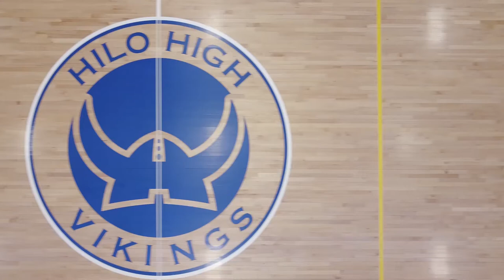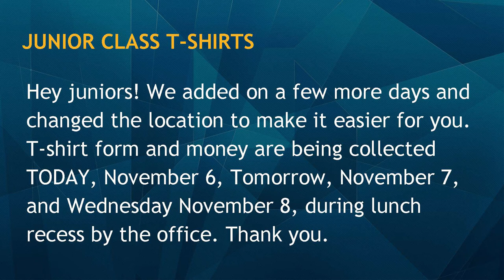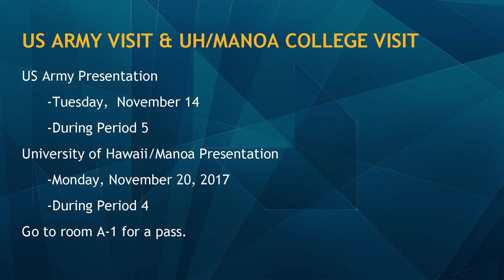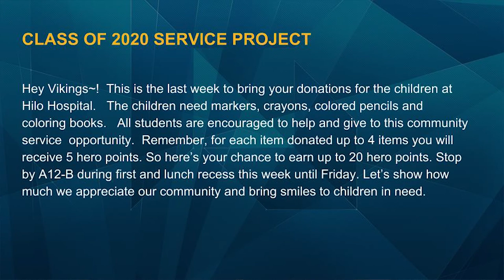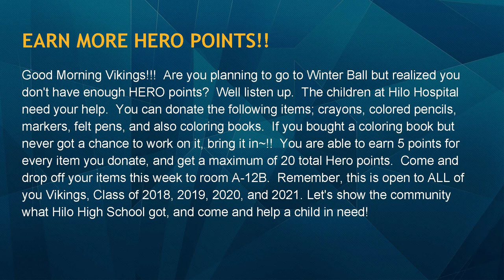11/06/2017 KVIKS Bulletin